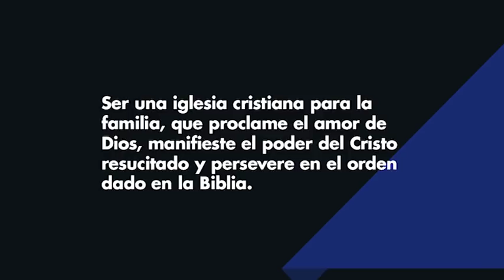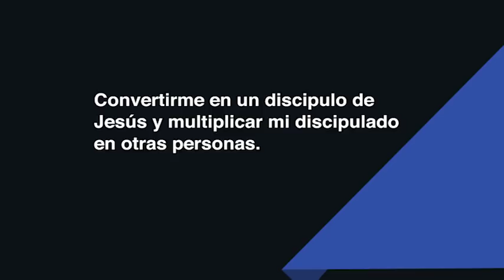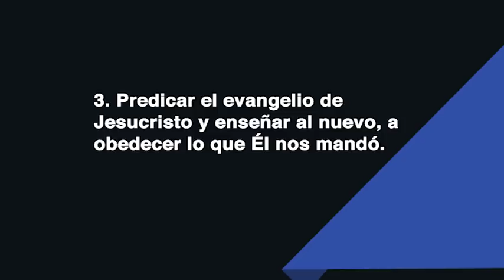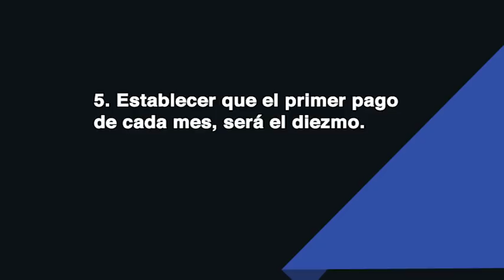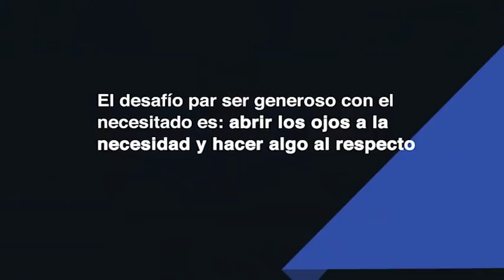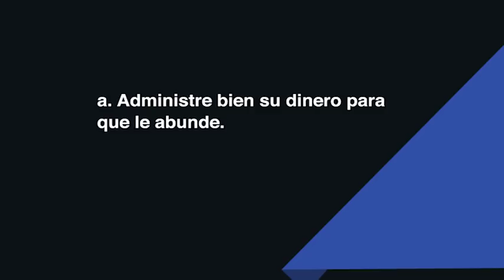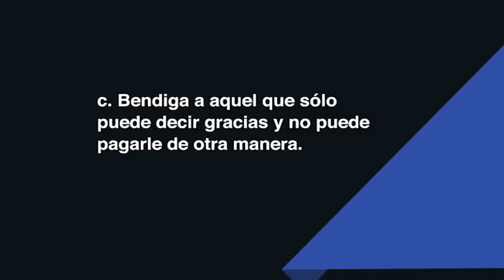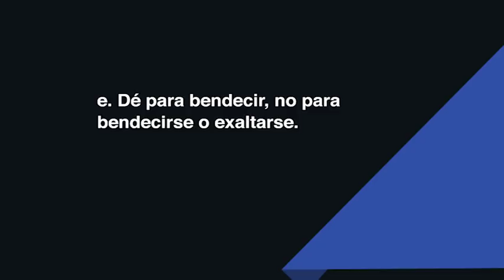La misión de todo discípulo - parte 6 Pastor Jorge H. López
Para que se vengan 40 años más, necesitamos conocer los cinco ingredientes de la misión de todo discípulo.

1. El quinto ingrediente de la misión se resume en la palabra: Generosidad.
2. Somos llamados a ser generosos en dos direcciones: hacia el cielo y en el suelo
3. El quinto ingrediente de la misión de todo discípulo es: Ser generoso con Dios y con el necesitado
4. El desafío para ser generoso con el necesitado es: abrir los ojos a la necesidad y hacer algo al respecto
5. Consejos prácticos para ser generoso con el necesitado
a. Administre bien su dinero para que le abunde
b. Aparte mensualmente un porcentaje de su presupuesto para bendecir a otros
c. Bendiga a aquel que sólo puede decir gracias y no puede pagarle de otra manera
d. No promueva la haraganería en otros, pero no la use como excusa para no dar
e. Dé para bendecir, no para bendecirse o exaltarse